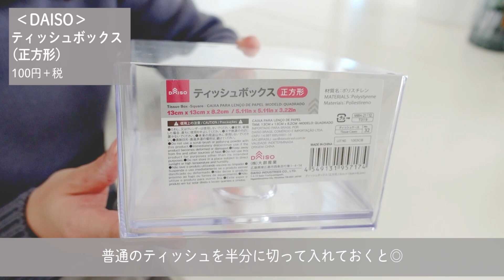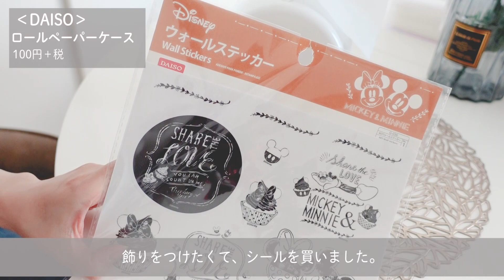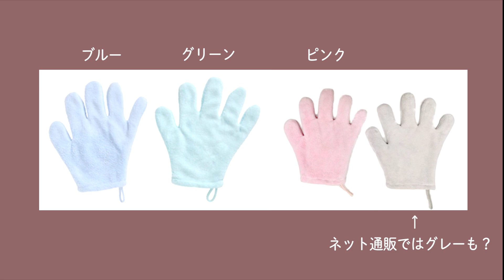【ダイソー】使わないと損する！本気でおすすめ節約＆時短グッズ8選【100均購入品のご紹介】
100均マニアの本気推し！
優秀アイテムたくさん集めました！
節約＆時短におすすめのダイソー商品盛りだくさん♪
とくにSNSで話題になっていた、ティッシュボックスの活用方法！
これは考えた人スゴイ！！！！と感じました。

なにか一つでも参考になるものがあればうれしいです。

100均ダイソー、セリア、キャンドゥで買える話題の人気商品や、
気になってた新商品を
あんな使い方、こんな使い方して試してるチャンネルです。

【もくじ／table of contents】（JANコード記載しています）
00:29 ティッシュボックス（DAISO）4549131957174
03:10 ロールペーパーケース（DAISO）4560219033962
05:14 しょうゆスプレー（DAISO）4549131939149
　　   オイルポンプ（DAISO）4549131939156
08:02 シリコーン卵焼き（DAISO）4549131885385
09:27 速乾！ヘアドライ手袋（DAISO）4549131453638
11:48 シリコーン蓋（DAISO）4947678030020